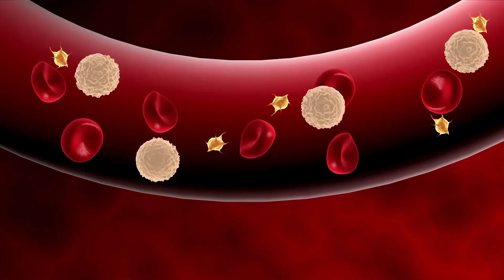Natural Ways to Unclog Arteries. Best 9 ways for healthy arteries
Unlock the secrets to a healthier heart and ageless living on 'Way to AGELESS.' Join us as we explore 'Natural Ways to Unclog Arteries and Promote Heart Health.' Discover seven effective tips, from omega-3-rich foods to the power of cold water therapy and saunas. Stay AGELESS, stay heart-healthy!"